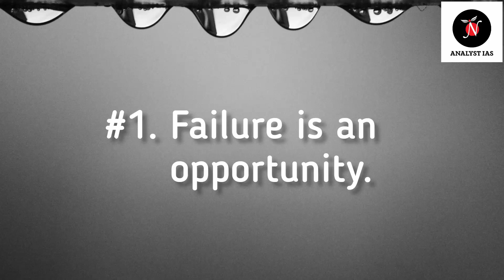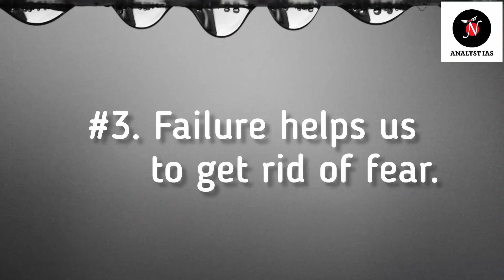Why Failure is as Important as Success | UPSC MOTIVATION | ANALYST IAS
UPSC CSE is a long journey. One must enjoy the process in themselves . Here are some Success Tips Of any exam & also in one's own lives.

01, Old Rajinder Nagar Market, New Delhi -60